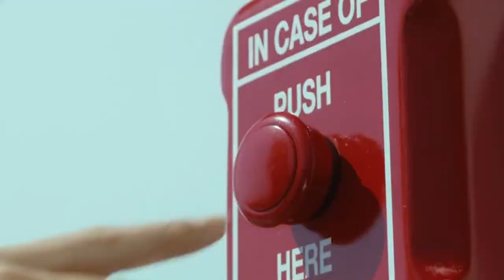Raphael Beau - Ça déroule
Music: Raphael Beau - Ça déroule, album Micmacs à tire-larigot Bande originale du film de Jean-Pierre Jeunet, 2009.